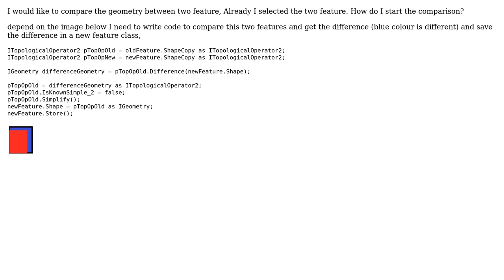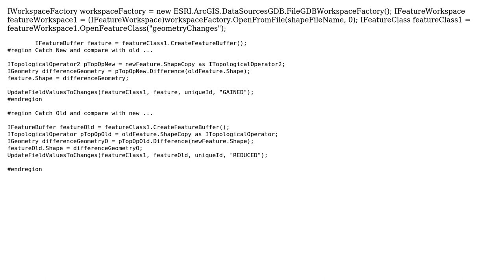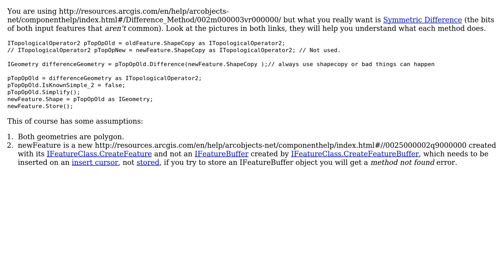GIS: Comparing geometry of two features to get changes using ArcObjects and c#? (2 Solutions!!)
GIS: Comparing geometry of two features to get changes using ArcObjects and c#?

With thanks & praise to God, and with thanks to the many people who have made this project possible! | Content (except music & images) licensed under CC BY-SA | Music | Images & others | With thanks to user Moe user Michael Stimson user JGH and the Stack Exchange Network Trademarks are property of their respective owners. You are responsible for your own actions.